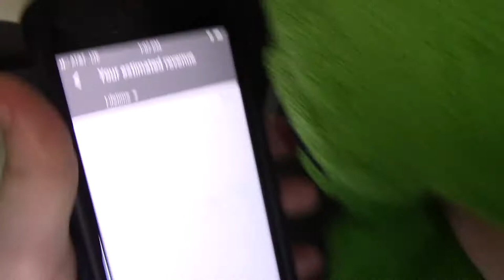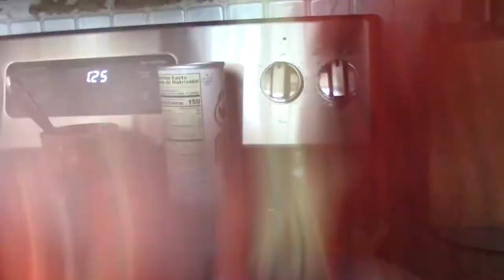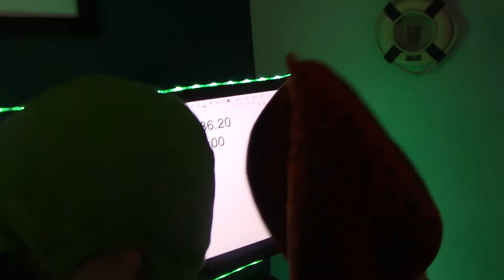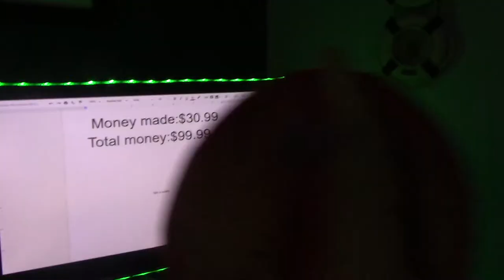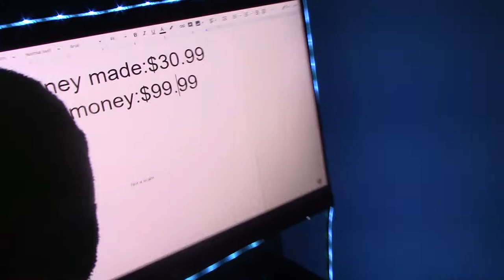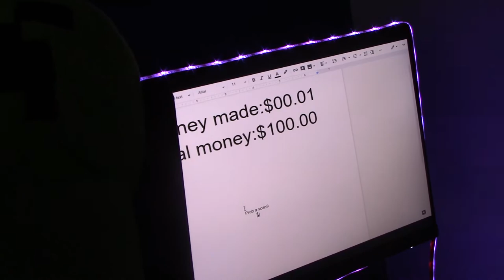TLL Movie Chef Bomby's TV Show